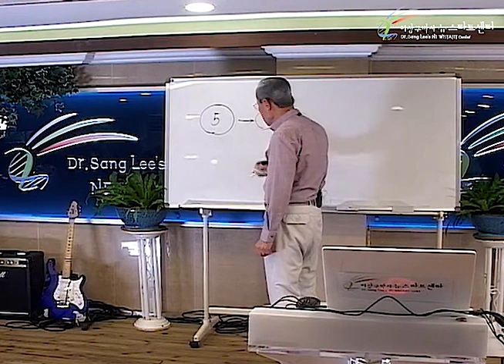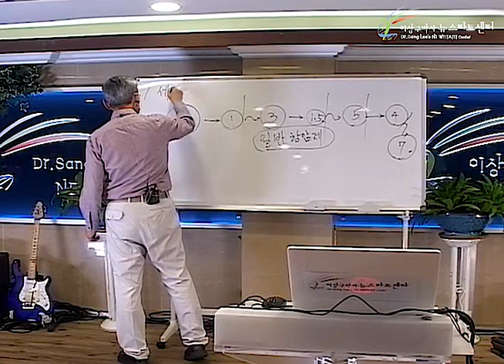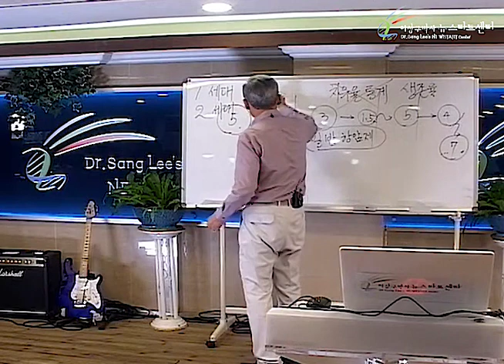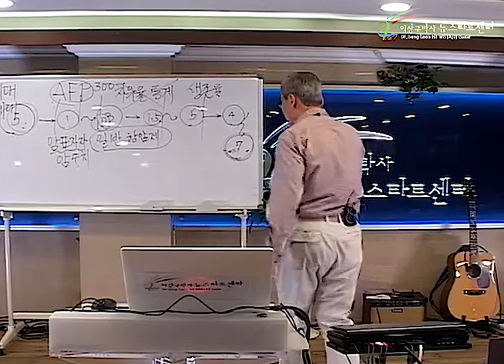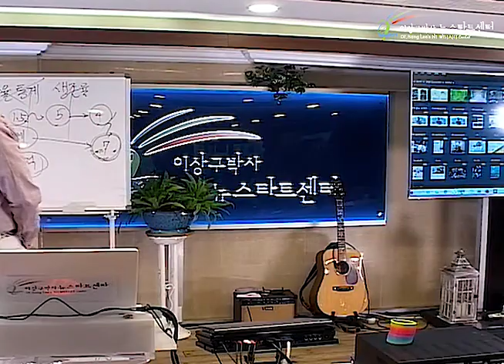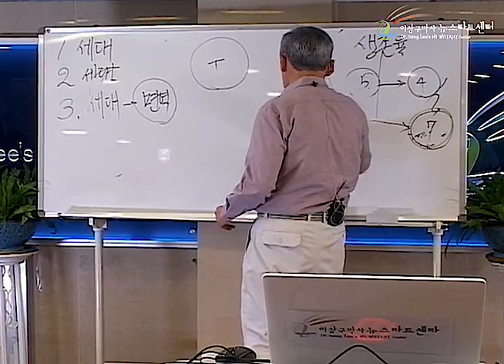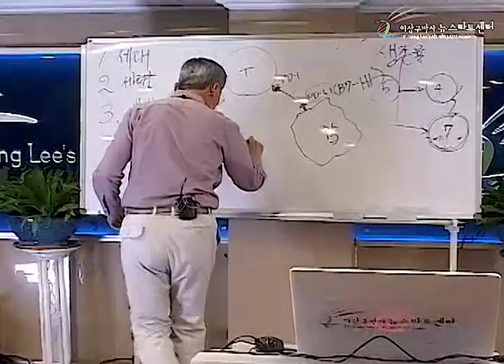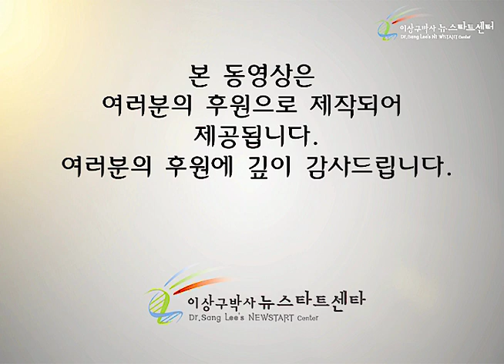R247 06 항암치료의 발전과정